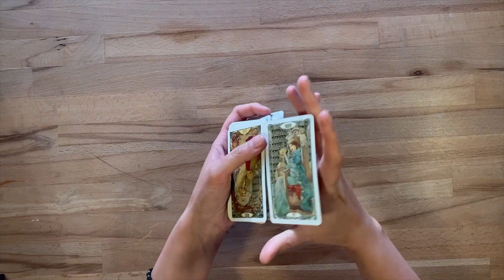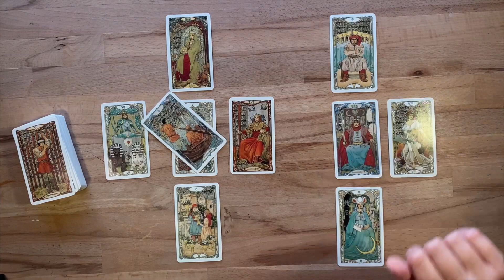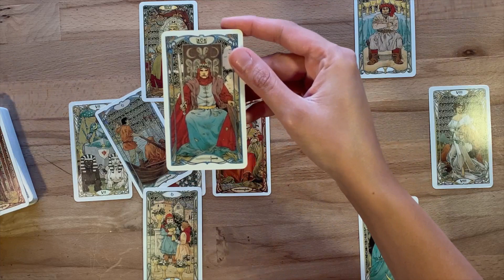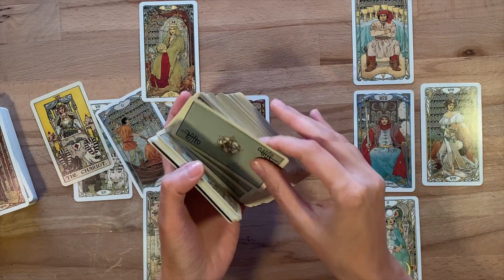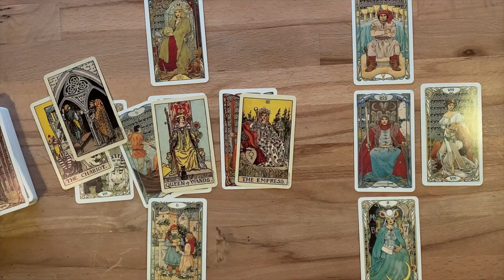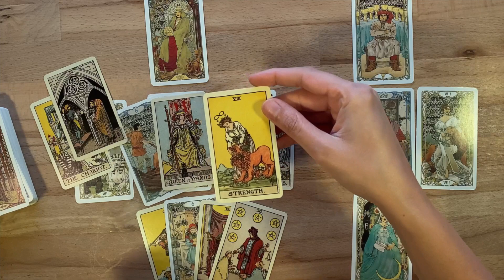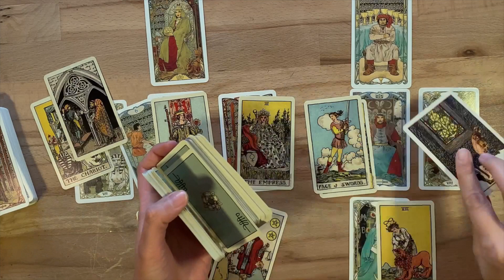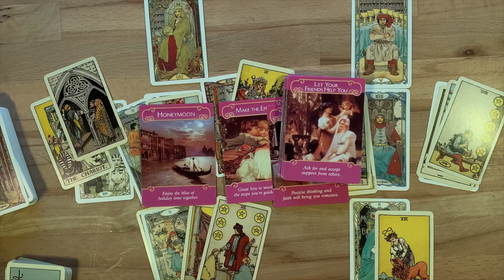♓ PISCES FEBRUARY 2023 LOVE TAROT READING! REGAINING YOUR STRENGTH THIS MONTH!! WATCH NOW 💖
Hi Pisces, welcome to your february 2023 love tarot reading. I see you regaining your strength this month. You must watch this reading!!

pisces feb 2023
pisces
pisces tarot today
pisces february love reading
pisces love february tarot reading
pisces february 2023 love reading
pisces tarot reading
tarotcards